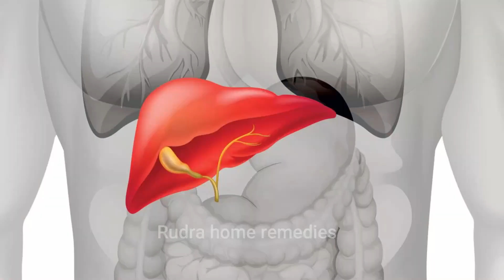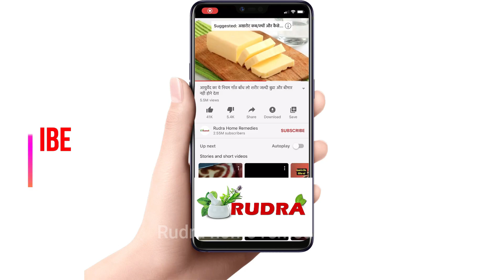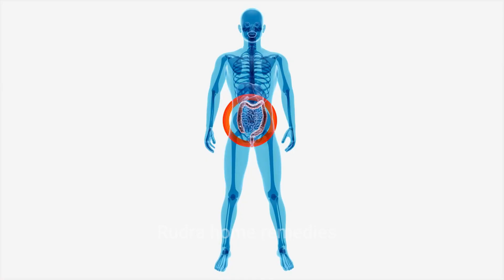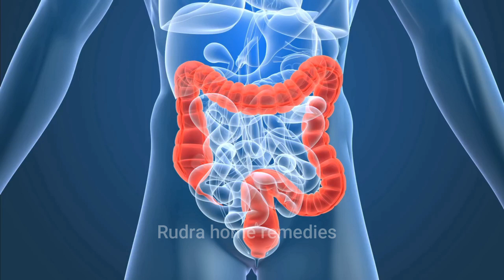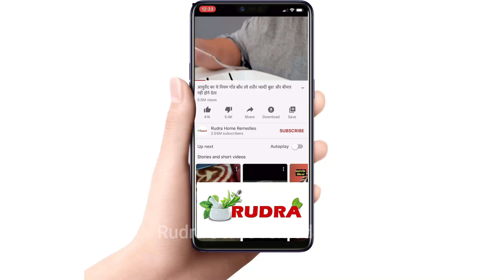कब्ज, गैस, एसिडिटी, पेट के हर रोग को एक ही बार में जड़ से ख़त्म करें इस घरेलू नुस्खे से Kabj ka Ilaj